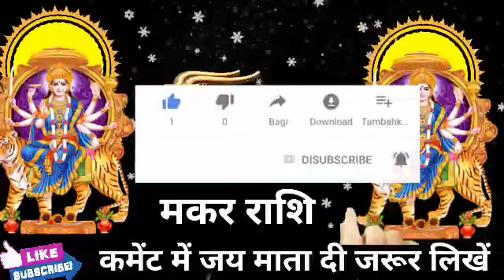मकर राशि वालों अगले 10 दिनों में जो होगा उसके जिम्मेदार खुद रहोगे समय रहते ही जान लो। Makar Rashi